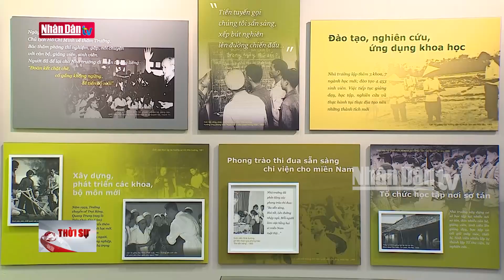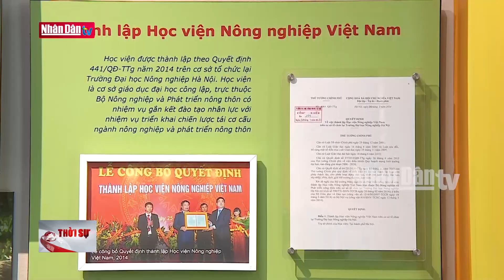Tổng Bí thư, Chủ tịch nước Tô Lâm dự Lễ khai giảng Học viện Nông nghiệp Việt Nam